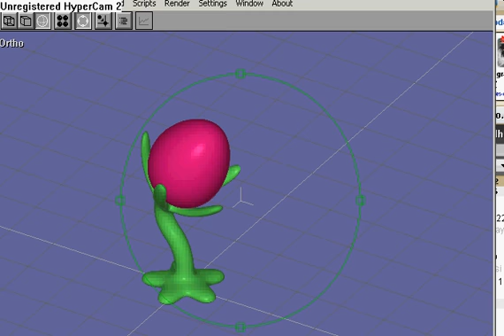Egg plant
An egg plant.
Program: anim8or